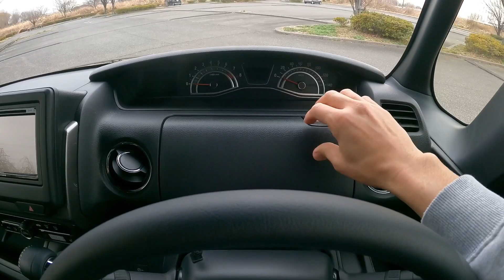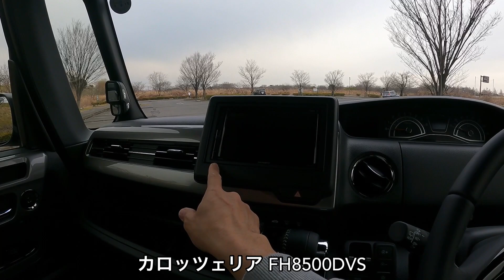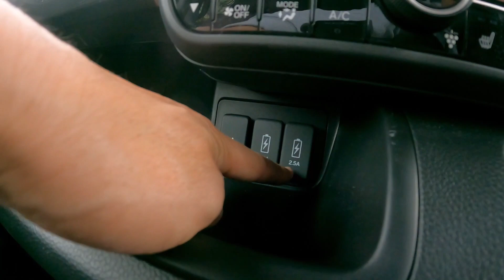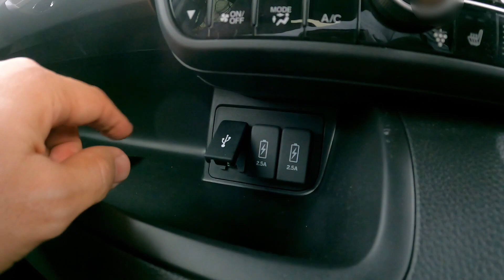ホンダ 新型 N-BOX 特別仕様車 スタイル＋ブラック 納車で内外装チェック！私が選んだオプションはこれ！HONDA NEW N-BOX STYLE＋BLACK inside&outside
【アフィリエイト広告を利用しています】 今回は先日納車された新型N-BOX STYLE +BLACKの内外装チェック、私が選択したオプションをご紹介します！